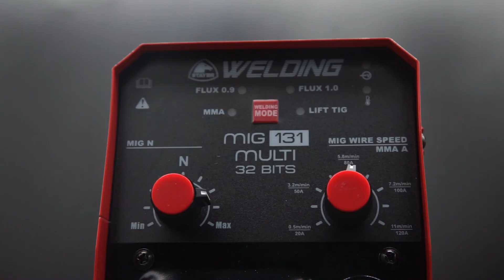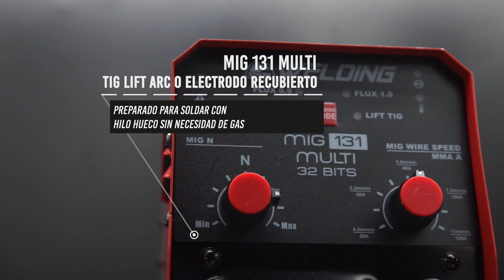SOLDADOR INVERTER MIG 131 MULTI de STAYER | ¡Unboxing y prueba!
¡Muy buenas amantes de las herramientas! 🛠

¡Hoy os presentamos el SOLDADOR INVERTER MIG 131 MULTI de STAYER; un equipo de soldadura multifunción preparado para soldar con hilo hueco sin necesidad de gas (Flux Core), TIG LIFT ARC o electrodo recubierto.

El hecho de que suelde con hilo tubular sin necesidad de conectar bombona de gas hace que sea un equipo muy cómodo para utilizar en obras al exterior o alturas. Además, como la gran parte de la corriente pasa a través del hilo hueco genera una fusión más rápida, un aumento de la tasa de depósito y de la velocidad de la soldadura. Por eso, es mucho más productivo que usando hilo macizo.

El SOLDADOR INVERTER MIG 131 MULTI de STAYER, está disponible en nuestra página web:

Si eres un/a apasionado/a de las herramientas y concretamente te gusta la marca Stayer no dudes en pasarte por nuestra tienda oficial de Stayer Online:

En Bricalia, tenemos una amplia gama de accesorios para todas tus herramientas. Descúbrelos:

A continuación os dejamos las características y los datos técnicos del producto:

Características:

- Equipo electrónico para soldadura por hilo hueco sin necesidad de gas, TIG LIFT ARC y electrodo recubierto.
- Listo para trabajar: antorcha integrada en el equipo para una máxima versatilidad.
- Diámetro Máximo del electrodo de tungsteno TIG: 2.0 mm.
- Sólida construcción superando ampliamente las especificaciones europeas 2011/65/EU, 2014/35/EU, 2014/30/EU y EN 60974.
- Tensión en vacío = 60Vdc.
- Ligero y compacto, con capacidad para bobinas de 1Kg.
- Fácil de regular: Controles analógicos clásicos para ajuste de precisión de corriente, tensión y velocidad de hilo.
- Sencilla y rápida inversión de polaridad para soldar con cualquier tipo de hilo hueco.
- Apto para uso con generadores, tolerancia para uso como MIG/TIG +/-15%. Tolerancia para uso como MMA = AC 210V – 264V.
- Botón cebado de hilo para cómoda alimentación de la antorcha.
- Mango de transporte ergonómico.

Dotación estándar:

- Cable de alimentación / 3m x 1.5 mm2.
- Cable de masa con pinza / 1.5m x 10 mm2.
- Cable de electrodo con pinza / 2.5 m x 10 mm2.
- Devanadora interna de hasta 1kg.
- Antorcha integrada en el equipo.

Datos técnicos:

- Intensidad: 20 – 120 A
- Hilo: 0.9 mm
- Electrodo: 1.6 – 3.2 mm
- Peso: 2.5 Kg
- Alimentación: 230 V
- Uso con generador: ?
- Dimensiones: 26.8 x 16.6 x 36.2 mm

Todo el equipo de Bricalia quedamos a tu disposición, y si tienes alguna duda más contacta con nuestro equipo de atención al cliente: